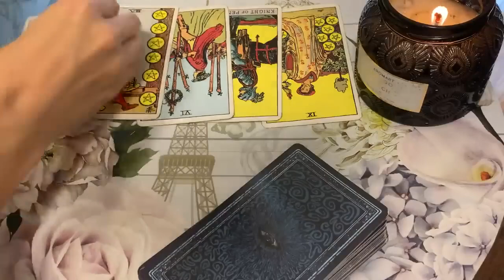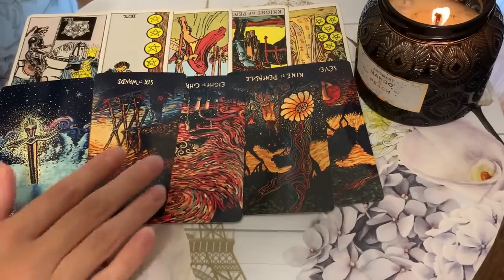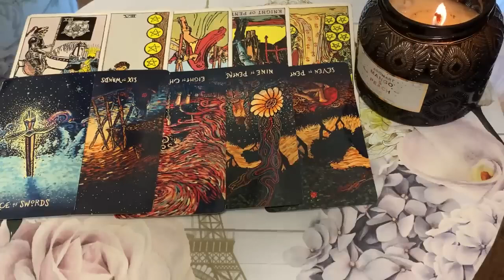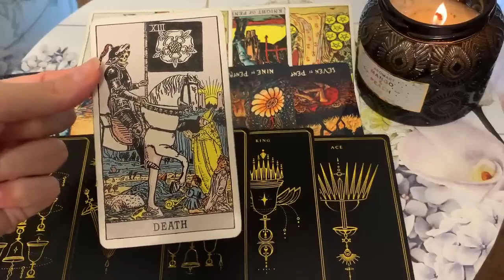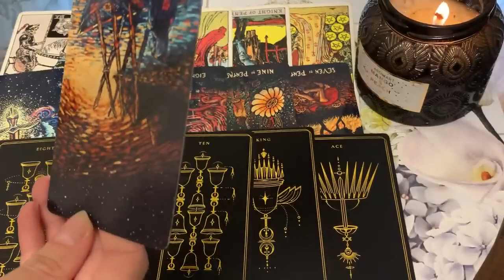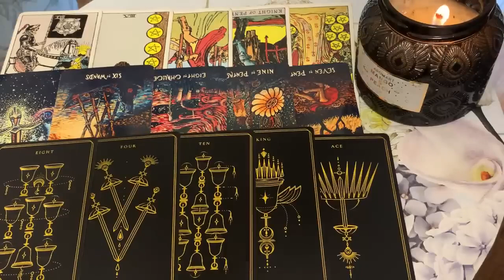AQUARIUS 🔥 NEXT 48 HOURS! 🔥 YOU NEED TO HEAR THIS! 😱🔥SEPTEMBER 2023 WEEKEND TAROT